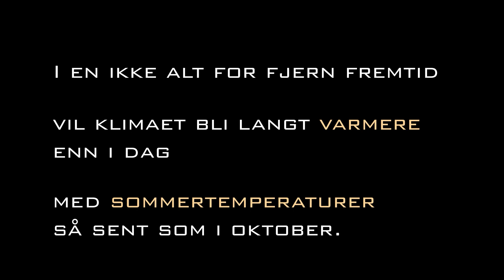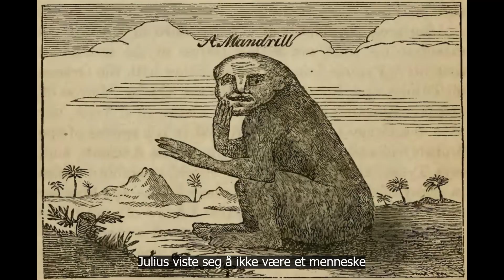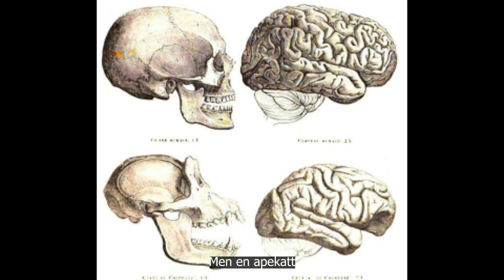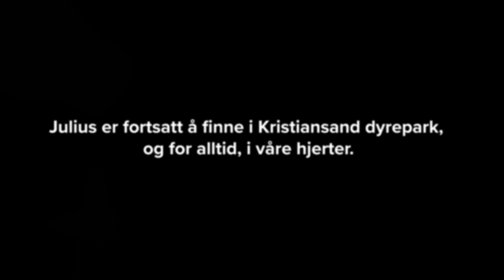UKErevyen 2022 Flipp flopp tommel opp